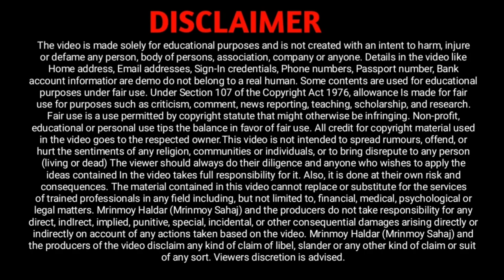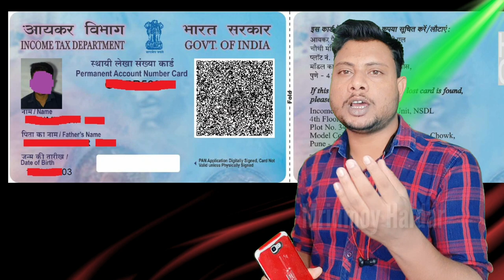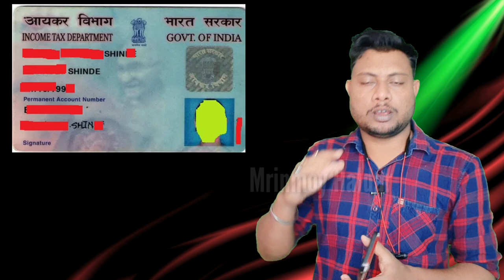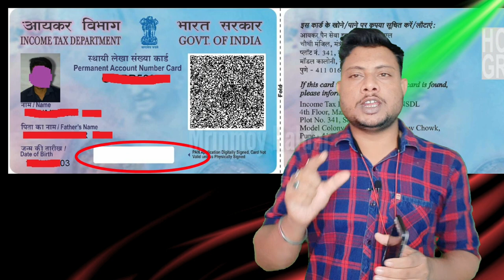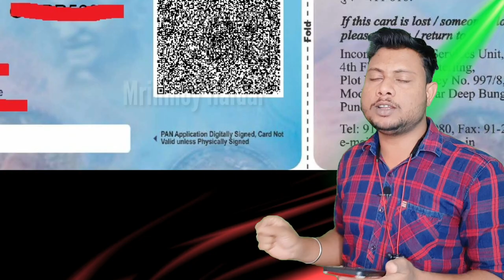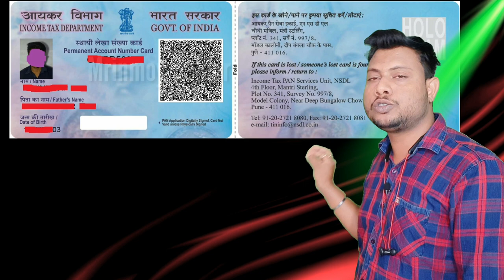PAN Card Signature Blank || digital PAN card not valid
Queries Solved :-
pan application digitally signed card not valid unless physically sig.

❺
❻